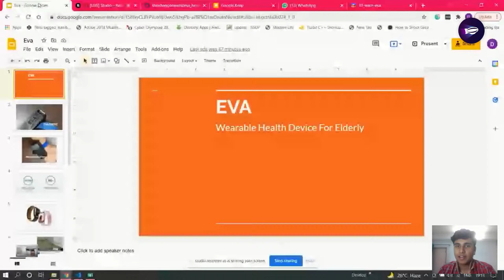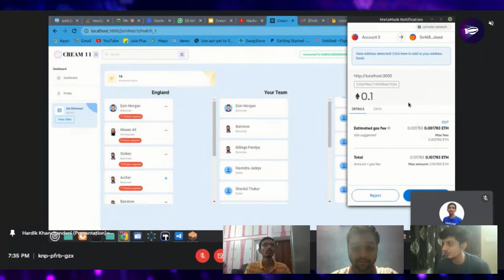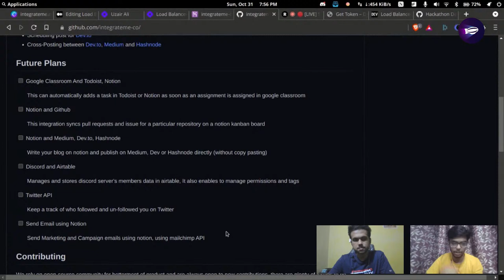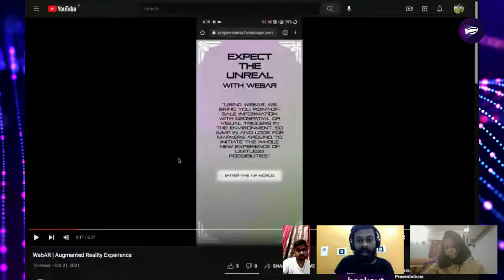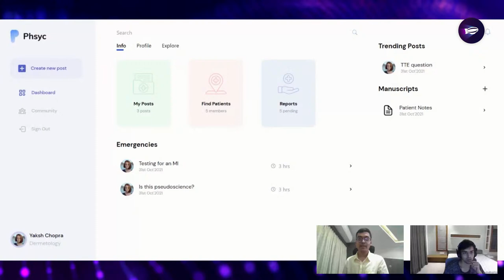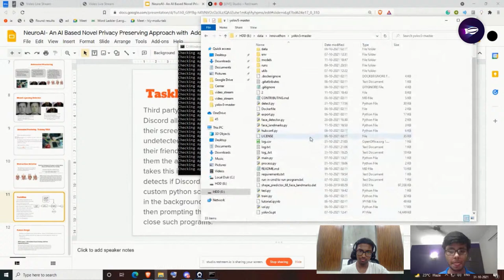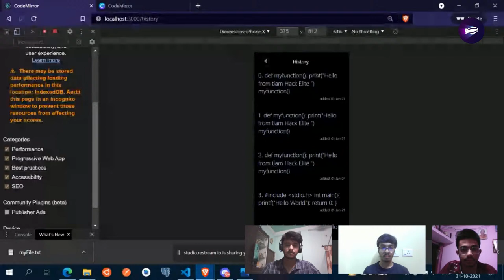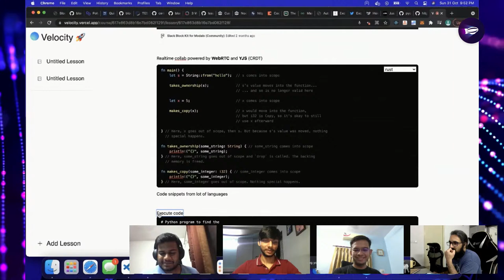Hackout 2021 | Final Presentations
Hackout is Headout's premier 48-hour online hackathon with prizes worth over ₹7 lakh, internships and full-time opportunities at Headout and lots of cool merch!